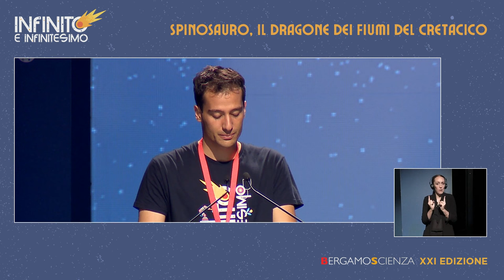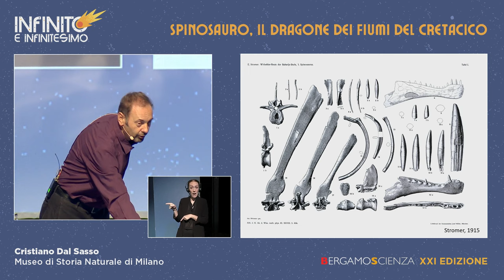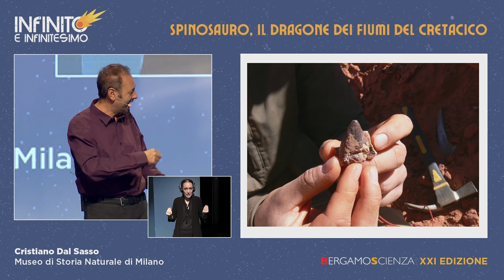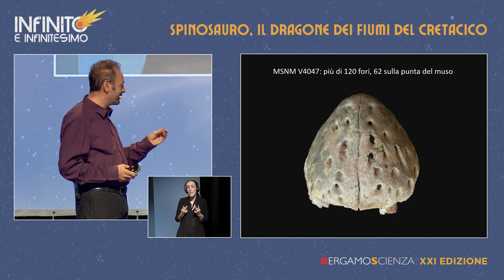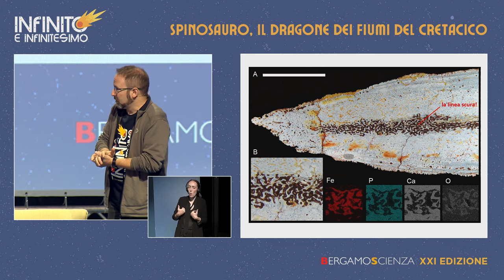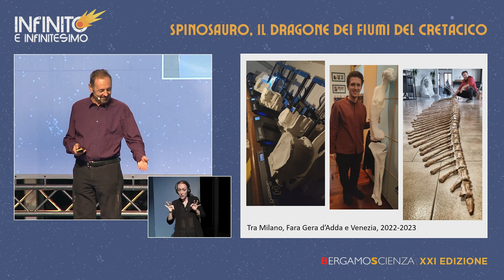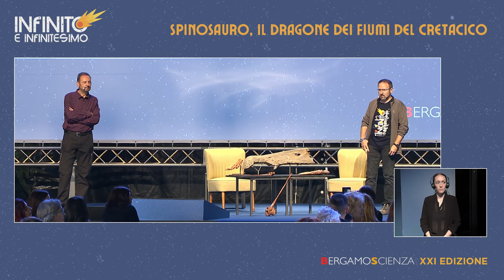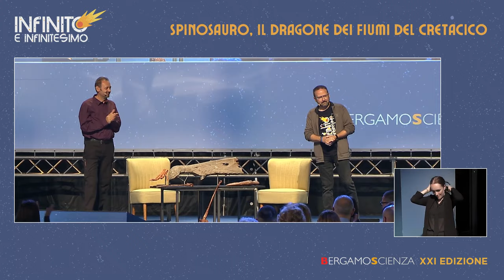Spinosauro, il dragone dei fiumi del Cretacico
Muso e denti da coccodrillo, un’enorme vela sul dorso, zampe palmate e una lunga coda pinnata: lo spinosauro era un vero dragone, il primo e finora unico dinosauro semiacquatico, più lungo di un T. rex. Un team internazionale ha scavato per anni nel deserto del Sahara, recuperando lo scheletro di Spinosaurus aegyptiacus più completo al mondo e dimostrando che il più grande predatore di tutti i tempi… nuotava. Con immagini e video inediti, la conferenza racconta la storia di questa incredibile scoperta.

Interviene: Cristiano Dal Sasso, Museo di Storia Naturale di Milano
Modera: Diego Mattarelli, LOfficina del Planetario di Milano